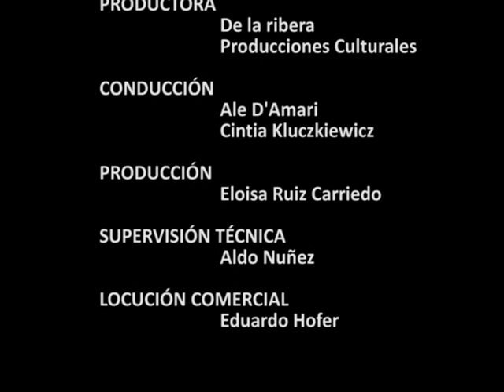Marina Salvatelli - Zamba del laurel - Concierto en De Coplas y Viajeros